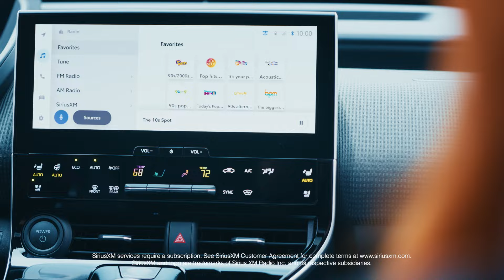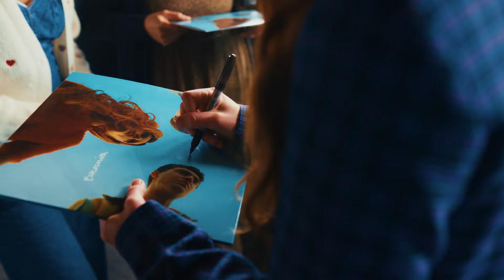Echosmith | Sounds of the Road | Presented by Toyota and SiriusXM®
Three siblings, three distinct personalities, one joyful indie-pop sound. Check out this interview with Los Angeles’ Echosmith and watch an exclusive live performance at Winstons Beach Club in San Diego, California.

This is the second episode of the "Sounds of the Road" series, presented by Toyota and SiriusXM®. This video features Echosmith driving a Toyota bZ4X.